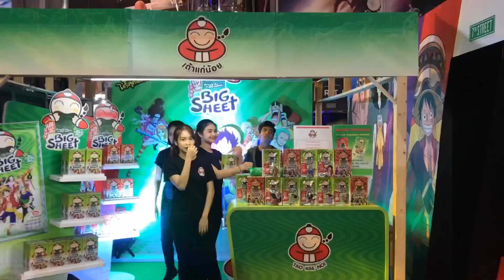บรรยากาศวันพีชสแตมปีดรอบสื่อ onepiecestampede | วันพีชสแตมปีดรอบพิเศษ | พารากอน | เก๋ไก๋ | บอยปกรณ์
วันพีชสแตมปีด รอบสื่อ | onepiecestampede | วันพีซเดอะมูฟวี่สแตมปีด บอยปกรณ์ เก๋ไก๋สไลเดอร์ ก็มาร่วมงานด้วยค่ะ